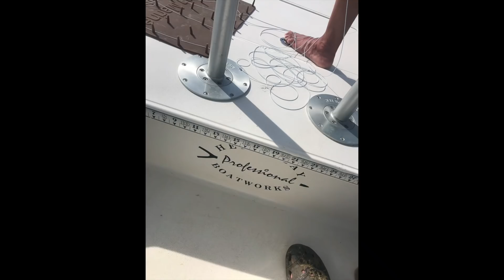Chris's big Barracuda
Chris caught a barracuda on Andros, in the Bahamas, on a normal fly line